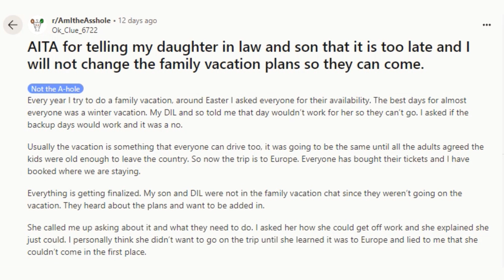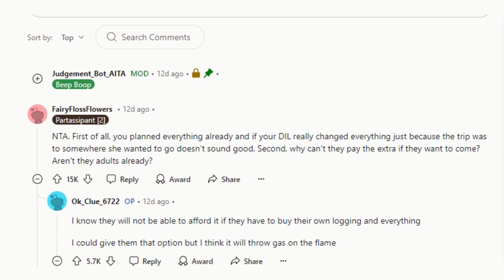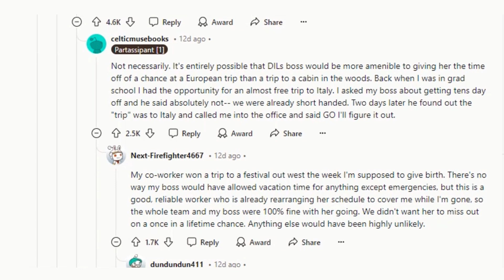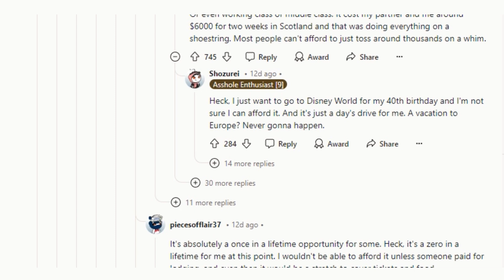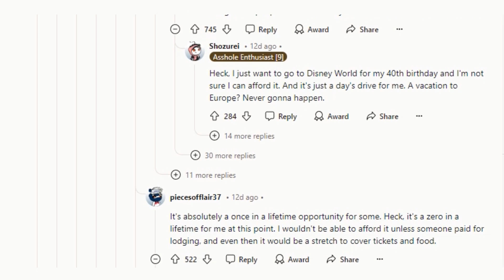Mom REFUSES to Change Family Vacation Plans – Son and DIL OUTRAGED!